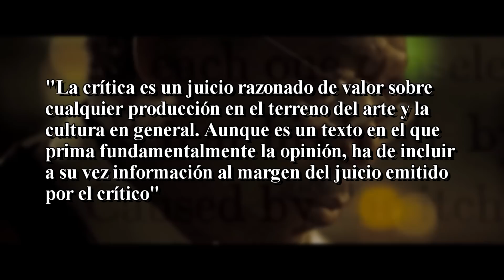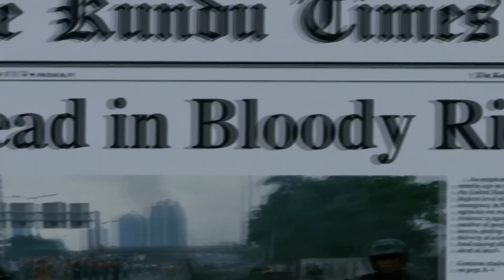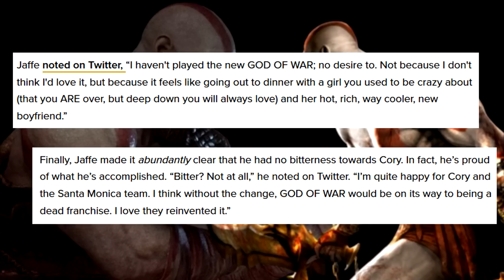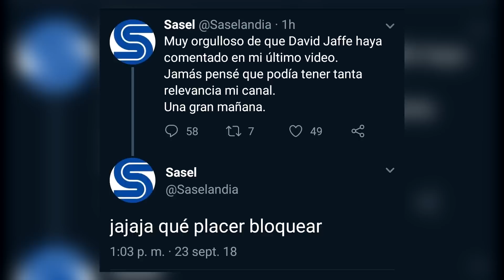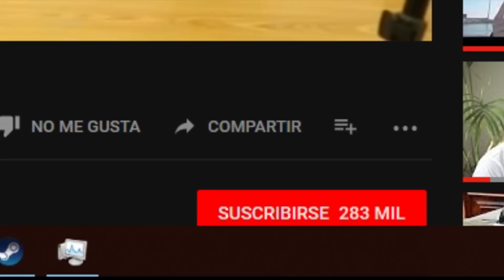SASEL ES EL MEJOR CRÍTICO DE VIDEOJUEGOS (God of War, Spiderman, Death Stranding...)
Sasel se ha destacado por ser un brillante crítico y analista con una capacidad de análisis de la industria del videojuego con más nivel de la industria. Pronosticó el fracaso de Spider-man para PS4, que fue un acierto total. Aunque su mejor vídeo, con diferencia es el que hizo Sasel de God of War sobre los comentarios que hizo el creador original sobre la nueva entrega de la saga, God of War 4, espectacular, sensacional.